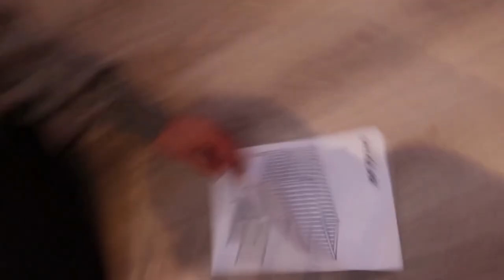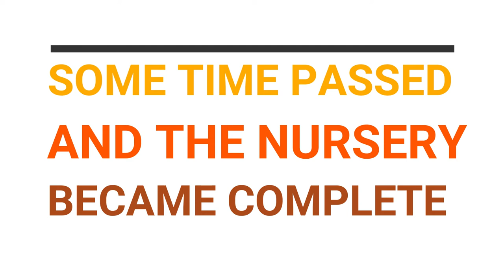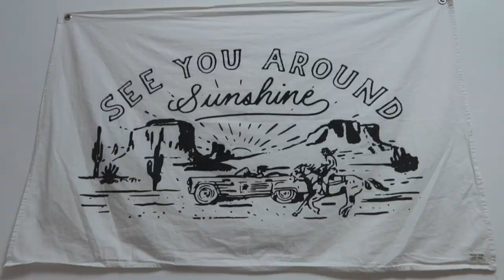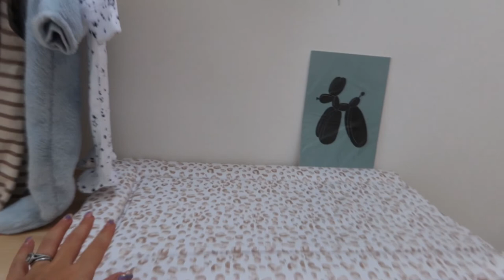BUILDING OUR DREAM NURSERY // BOHO NURSERY REVEAL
In this video I am finally getting round to showing you how we got the nursery from a MESSY office/spare room into our sunset themed boho nursery of dreams for our little boy!

We started getting the Nursery ready in November 2020 when we first went into lockdown. We have been doing final bits, but we are more or less there now! I am so excited to share this with you!

We panelled the cot wall in shiplap wood and painted it in an orange ombre style. I am in love with it. With regards to the furniture, we wanted to keep it very boho/scandi by exposing a lot of light wood! And I think it has come through perfectly!

I will be doing a full nursery tour on my IG very soon, tagging all the small businesses where I got everything from. So be sure to come over and check that out.

Big Love
Nic x